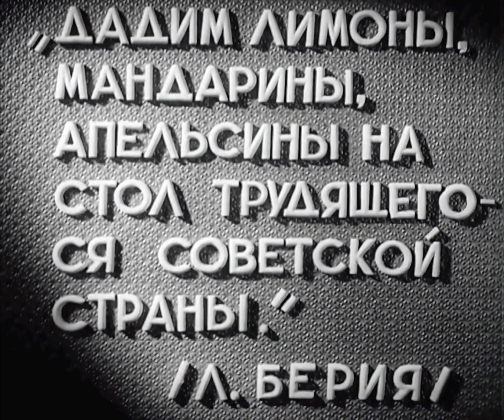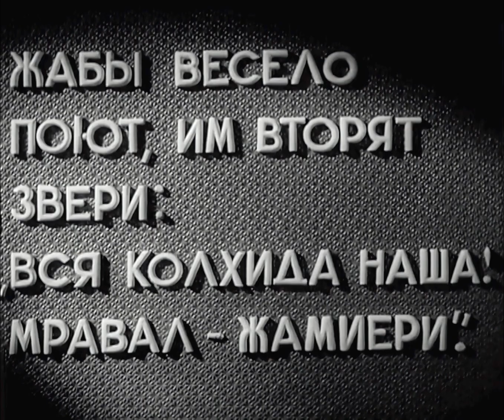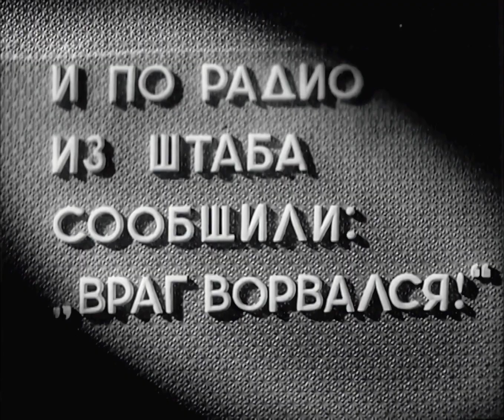«Колхида». 1935 | FullHD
Первый грузинский мультфильм.